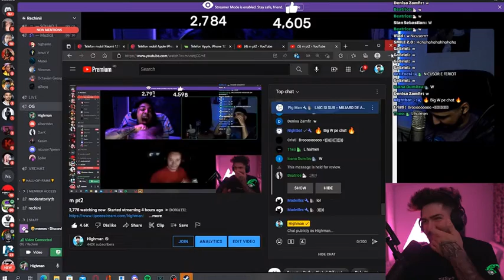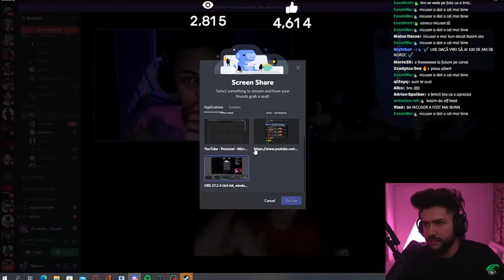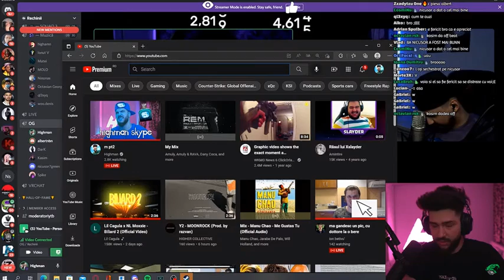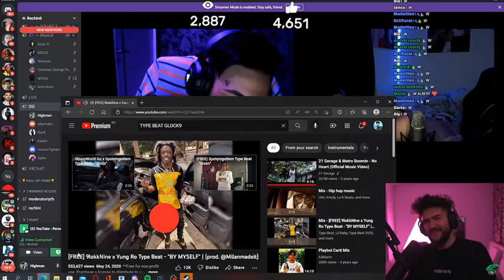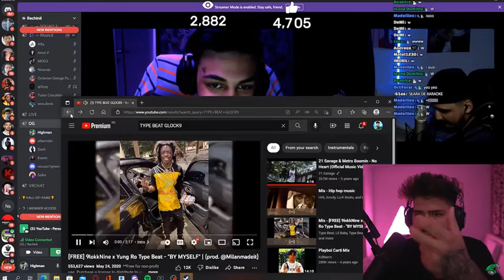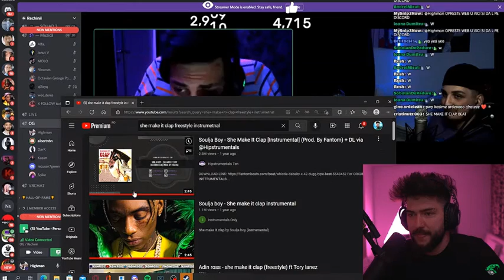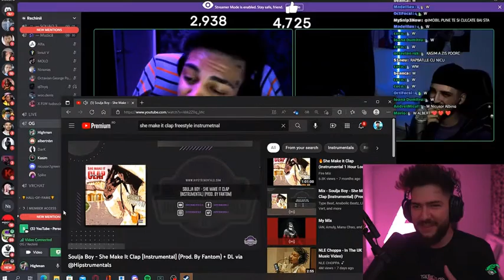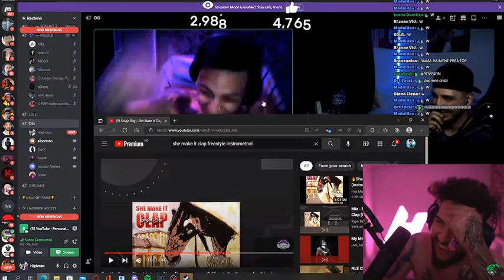ALBERT NBN SI HIGHMAN FAC FREE STYLE PE LIVE w/ Kasim and Nicusor